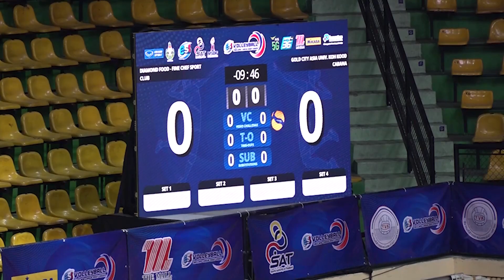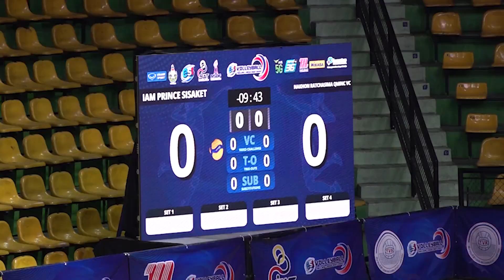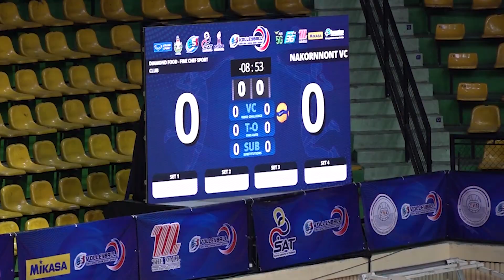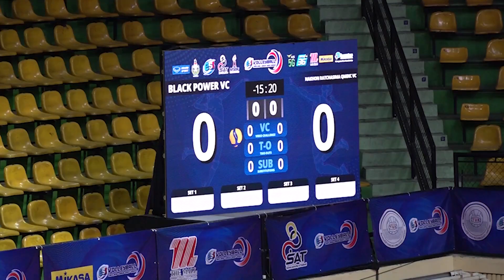สรุปไทยแลนด์ลีก ประจำวันที่ 9 มกราคม 2565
ผลการแข่งขันวอลเลย์บอลอาชีพ “เอส โคล่า” วอลเลย์บอลไทยแลนด์ ลีก ประจําปี 2565  ช่วงการแข่งขันที่ 1 สัปดาห์ที่ 4 ณ อาคารนิมิตรบุตร สนามกีฬาแห่งชาติ จ.กรุงเทพมหานคร
ประจำวันอาทิตย์ที่ 9 มกราคม 2565
  ประเภททีมชาย คู่ที่29   สโมสรไดมอนด์ ฟู้ด-ไฟน์เชฟ สปอร์ต คลับ(แดง)  ชนะ สโมสร โกล์ซิตี้ ม.เอเซีย เกาะกูดคาบาน่า(ชมพู) 3-0 เซต 26-24,25-20,25-20                                                                                     สโมสร ไดมอนด์ ฟู้ด-ไฟน์เชฟ สปอร์ต คลับ แข่ง 4 ชนะ 3 แพ้ 1 มี 9 คะแนน
สโมสรโกล์ซิตี้ ม.เอเซีย เกาะกูดคาบาน่า แข่ง 4 ชนะ 2 แพ้ 2 มี 6 คะแนน
  ประเภททีมชาย คู่ที่30   สโมสรนครราชสีมา คิวมินซี วีซี(ชมพู)  ชนะ สโมสร ไอแอม ปริ้นซ์ ศรีสะเกษ วีซี(ดำ) 3-0 เซต 25-16,25-12,25-15                                                                             สโมสรนครราชสีมา คิวมินซี วีซี  แข่ง 4 ชนะ 4 แพ้ 0 มี 12 คะแนน                         สโมสรไอแอม ปริ้นซ์ ศรีสะเกษ วีซี แข่ง 4 ชนะ 0 แพ้ 4 มี 0 คะแนน
  ประเภททีมหญิง คู่ที่31   สโมสรไดมอนด์ ฟู้ด-ไฟน์เชฟ สปอร์ต คลับ(แดง) ชนะ สโมสรนครนนท์(น้ำเงิน) 3-0 เซต 25-13,25-12,25-14                                                                      สโมสรไดมอนด์ ฟู้ด-ไฟน์เชฟ สปอร์ต คลับ  แข่ง 4 ชนะ 3 แพ้ 1 มี 9 คะแนน                                                                                          สโมสร นครนนท์  แข่ง 4 ชนะ 2 แพ้ 2 มี 5 คะแนน
   ประเภททีมหญิง คู่ที่32   สโมสรนครราชสีมา คิวมินซี วีซี (ชมพู) ชนะ สโมสร แบล็ค พาวเวอร์ วีซี (ส้ม)) 3-0 เซต 25-5,25-17,25-11                                                                     สโมสรนครราชสีมา คิวมินซี วีซี แข่ง 4 ชนะ 2 แพ้ 2 มี 6 คะแนน                          สโมสรแบล็ค พาวเวอร์ วีซี แข่ง 4 ชนะ 0 แพ้ 4 มี 1 คะแนน
     ตารางคะแนน
1. นครราชสีมา คิวมินซี วีซี แข่ง 4 ชนะ 4 แพ้ 0 มี 12 คะแนน
2. ไดมอนด์ ฟู้ด-ไฟน์เชฟ สปอร์ต คลับ แข่ง 4 ชนะ 3 แพ้ 1 มี 9 คะแนน
3. พิษณุโลก วีซี แข่ง 4 ชนะ 3 แพ้ 1 มี 8 คะแนน
4. โกล์ซิตี้ ม.เอเซีย เกาะกูดคาบาน่า แข่ง 4 ชนะ 2 แพ้ 2 มี 6 คะแนน
5.  ยากูโซ่ อาร์เอ็มยูทีที สมุทรปราการ วีซี แข่ง 4 ชนะ 2 แพ้ 2 มี 5 คะแนน
6. เกษตรศาสตร์ วีซี แข่ง 4 ชนะ 1 แพ้ 3 มี 5 คะแนน
7. พยัคฆ์ เซนเซ แข่ง 4 ชนะ 1 แพ้ 3 มี  3 คะแนน
8.ไอแอม ปริ้นซ์ ศรีสะเกษ วีซี แข่ง 4 ชนะ 0 แพ้ 4 มี 0 คะแนน
1. สุพรีม ชลบุรี-อี.เทค  แข่ง 4 ชนะ 4 แพ้ 0 มี 12 คะแนน
2. ไดมอนด์ ฟู้ด-ไฟน์เชฟ สปอร์ต คลับ  แข่ง 4 ชนะ 3 แพ้ 1 มี 9 คะแนน
3. โปรเฟล็กซ์ อาร์เอสยู วีซี แข่ง 4 ชนะ 2 แพ้ 2 มี 7 คะแนน
4. นครราชสีมา คิวมินซี วีซี แข่ง 4 ชนะ 2 แพ้ 2 มี 6 คะแนน
5. ขอนแก่นสตาร์ วีซี  แข่ง 4 ชนะ 2 แพ้ 2 มี 6 คะแนน
6. นครนนท์   แข่ง 4 ชนะ2 แพ้ 2 มี 5 คะแนน
7. เกษตรศาสตร์ วีซี แข่ง 4 ชนะ 1 แพ้ 3 มี 2 คะแนน
8. แบล็ค พาวเวอร์ วีซี แข่ง 4 ชนะ 0 แพ้ 4 มี 1 คะแนน